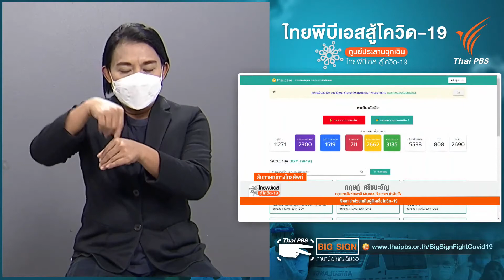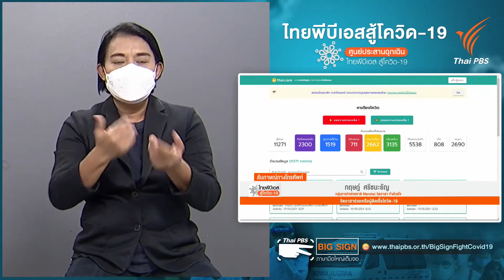วินอาสาไทยแคร์ช่วยส่งอุปกรณ์และยาให้กับผู้ป่วยโควิด-19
สัมภาษณ์ คุณกฤษฎ์ ศรีชนะธัญ
กลุ่มภารกิจช่วยชาติ  Marshal จิตอาสา ทำด้วยใจ
จิตอาสาช่วยเหลือผู้ติดเชื้อโควิด-19

ที่มา : ไทยพีบีเอสสู้โควิด-19 Home Isolation กักตัวปลอดภัยกับไทยพีบีเอส (19 ส.ค. 64)